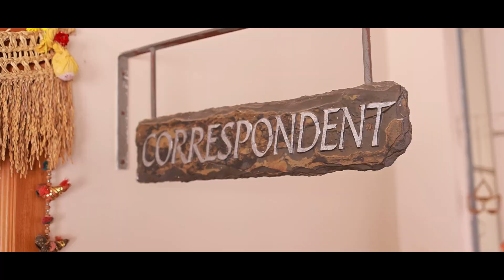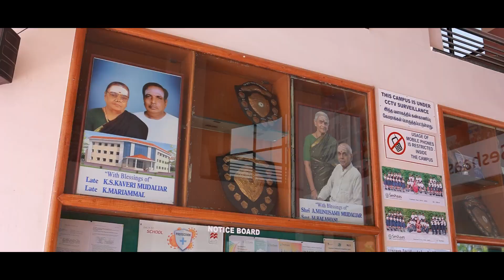SRI SESHAAS INTERNATIONAL PUBLIC SCHOOL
Address: P.O, Yercaud Foot Hills, Kondappanaickenpatti, Salem, Tamil Nadu 636008
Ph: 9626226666